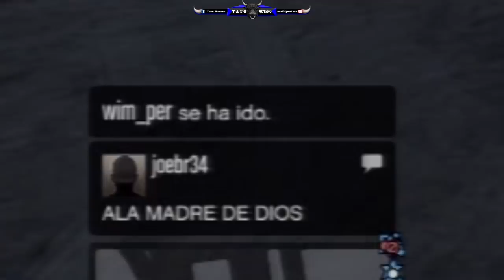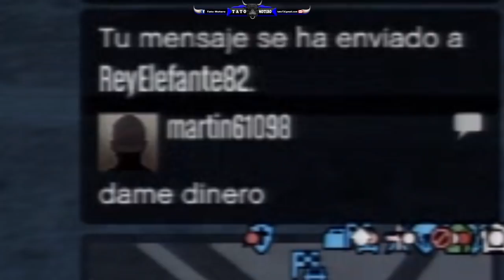GTA V PS3 BUEN "HACKER" AYUDANDO AL AZAR (RANDOM) TODO DESBLOQUEADO, DINERO, ETC.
▬▬▬▬▬▬▬▬▬▬▬▬ஜ۩۞۩ஜ▬▬▬▬▬▬▬▬▬▬▬▬
▓▓▓▓▓▓▒▒▒░░░ ✰LEE DESCRIPCIÓN✰ ░░░▒▒▒▓▓▓▓▓▓
▬▬▬▬▬▬▬▬▬▬▬▬ஜ۩۞۩ஜ▬▬▬▬▬▬▬▬▬▬▬▬
EN FACEBOOK PUBLICARÉ MUCHOS CONCURSOS PARA LOS SUSCRIPTORES DE MI CANAL Y DEL SUYO. SU CANAL ES ÉSTE
Mi Twitch donde intentaré hacer directos de Fortnite casi a diario
Mi Skype: Ya no uso.
ÚNETE A la crew de GTA V: NORMAS OBLIGATORIAS DE LA CREW: SIEMPRE HAY QUE TENERLA DE PRINCIPAL. NO PUEDES APUNTARTE A MÁS DE 1 A LA VEZ Y ESTÁ PROHIBIDO MATAR OTROS MIEMBROS DE ALGUNA DE LAS 4 CREWS:

Mi Twitter: @TatoSevilla (No contesto mensajes)